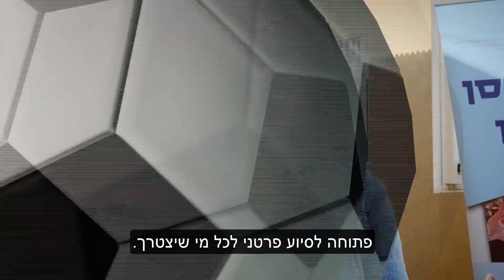האקדמיה לכדורגל: חוסן לילדי אשקלון באמצעות משחק הכדורגל